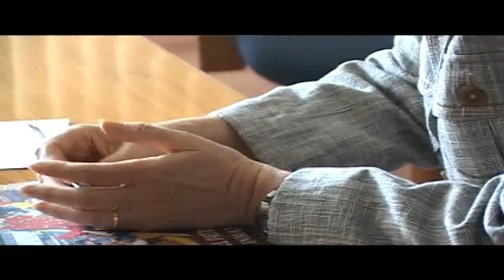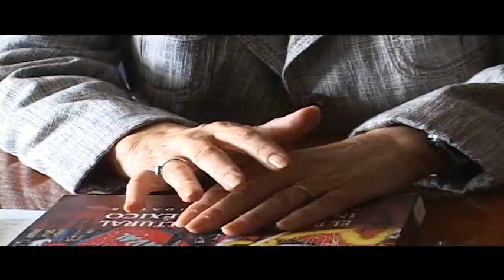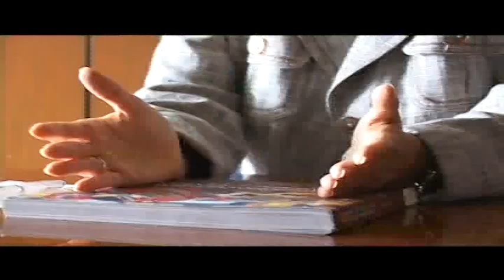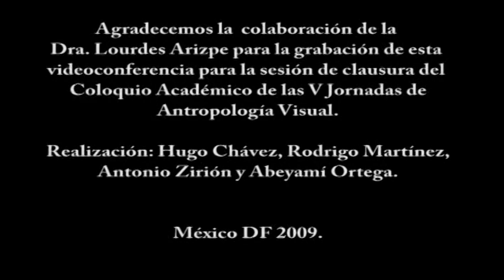Lourdes Arizpe Patrimonio Cultural Inmaterial y Medios Audiovisuales (parte 2)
Video-conferencia realizada para el cierre del Coloquio Academico de las V Jornadas de Antropología Visual. (Septiembre 2009)